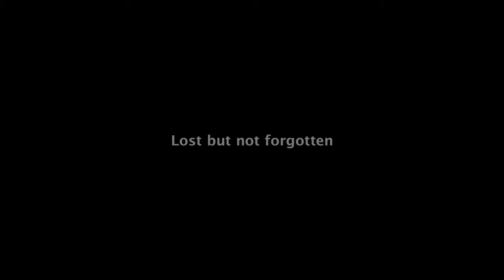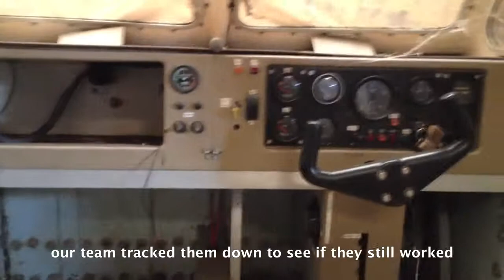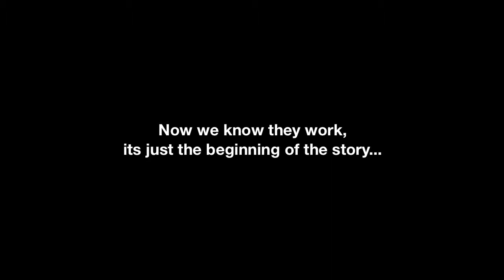Balimo Western Province Surprise.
October DTS Outreach 2011